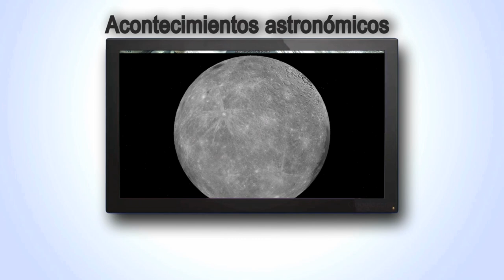IGEO.TV busca colaboradores [IGEO.TV]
En IGEO.TV tv te damos la oportunidad de dar a conocer tu ingenio y habilidades . Y a demás de colaborar con nosotros, ¡podrás ganar un fantástico Tablet!

Crea tu vídeo a partir de un viaje (tour) realizado con Google Earth sobre un acontecimiento astronómico, un destino turístico espectacular, tu evento deportivo favorito, una noticia de actualidad, un impresionante monumento, una ruta que hayas realizado... cualquier temática que pueda tener  un punto de vista geográfico. Si tiene un mínimo de calidad, lo subiremos a nuestro canal y... ¡ya estas participando!

¡Ahora queremos que tú nos sorprendas!

Para seleccionar al ganador, tendremos en cuenta no sólo la calidad del contenido de tu video sino también el número de visitas que obtenga en Youtube y los likes que consiga en nuestra página de Facebook.

¡Puedes ganar un Tablet Samsung Galaxy Tab 2 y la posibilidad de ganar dinero con tus nuevos vídeos colaborando con nuestro equipo nuestro equipo de producción si quedas entre los mejores!

¿A qué esperas para participar?